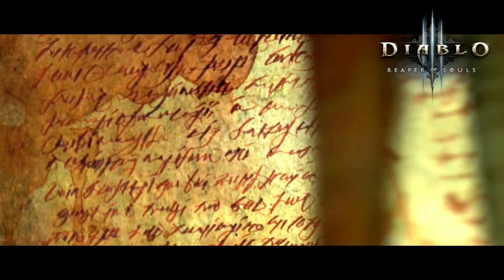Diablo Lore Part 5: Diablo 3 Reaper of Souls Story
The final chapter (So far) of the Diablo Lore Series!
Next up will be the story of Starcraft!
As well as some videos covering specific Diablo characters!